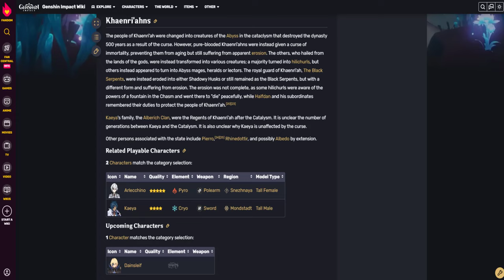Version 4.6 Arlecchino's Story Quest Recap - Genshin Impact Lore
In today's video, I talked about Arlecchino's story quest in summary and then even shared my thoughts about this quest and how do I feel about the Knave, after realizing her true identity!

Credits for the creator of whose clips I used in this video: Rubhen925

Hi, you can call me Markooby, my dream is to become a big Content Creator one day, feel free to subscribe, if you're new, subscribing to me really means a lot, especially your support, every subscriber counts! :)

0:00 - Quick Intro
0:10 - Arlecchino's Story Quest Recap
5:10 - My opinions on this quest and the Knave
7:10 - About Khaenri'ah